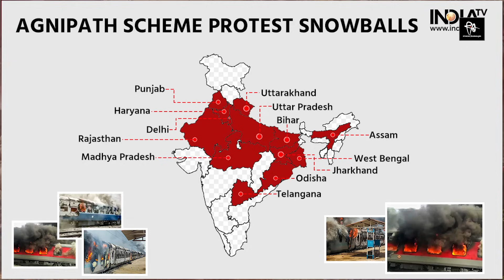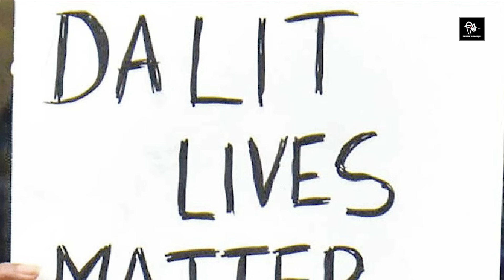MODI | OM BIRLA | ಓಂ ಬಿರ್ಲಾ ವಿಚಿತ್ರ ನಡೆ ಹಾಗೂ ಮಣಿಪುರ, ನೀಟ್,ಅಗ್ನಿವೀರರ ಅಸಲಿ ಕಥೆ! | RA CHINTAN